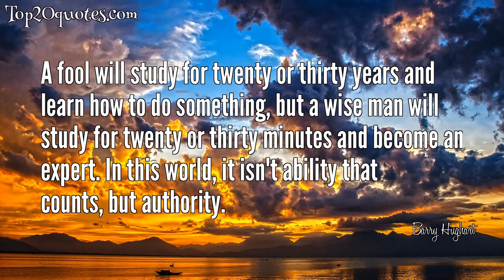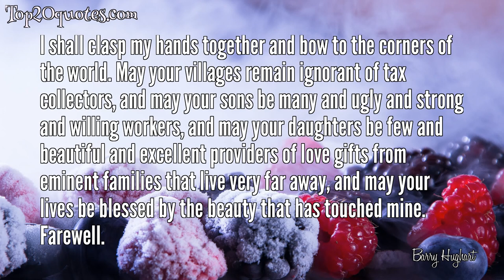⚔ Top 11 Quotes of Barry Hughart - Author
Top 11 Quotes of Barry Hughart:
 ✫ Don't be ashamed of reliving your childhood, Ox, because all of us must do it now and then to maintain our sanity.
 ✫ Our senses are woefully limited. Our brains are but tiny candles flickering in an infinity of darkness. Our only wisdom is to admit that we cannot understand, and since we cannot understand we must do the best we can with faith. which is our only talent. The greatest act of faith we are capable of is that of loving another more than we love ourselves, and occasionally we can be quite good at it.
 ✫ Fable has strong shoulders that carry far more truth than fact can.
 ✫ A fool will study for twenty or thirty years and learn how to do something, but a wise man will study for twenty or thirty minutes and become an expert. In this world, it isn't ability that counts, but authority.
 ✫ I have never been able to understand why perfectly sensible people waste time being wittily obscure instead of just saying what they want and going on about their business.
 ✫ Blessed are the idiots, for they are happiest people on earth.
 ✫ The supernatural can be very annoying until one finds the key that transforms it into science," he observed mildly... "Come on, Ox, let's go out and get killed.
 ✫ The emotional health of a village depended upon having a man whom everyone loved to hate, and Heaven had blessed us with two of them.
 ✫ 'Immortality is only for the gods,' he whispered. 'I wonder how they can stand it.'
 ✫ Error can point the way to truth, while empty-headedness can only lead to more empty-headedness or to a career in politics.
 ✫ I shall clasp my hands together and bow to the corners of the world. May your villages remain ignorant of tax collectors, and may your sons be many and ugly and strong and willing workers, and may your daughters be few and beautiful and excellent providers of love gifts from eminent families that live very far away, and may your lives be blessed by the beauty that has touched mine. Farewell.
🖎 Author: Barry Hughart
♛ Career: Author
📅 Life: b. March 13, 1934